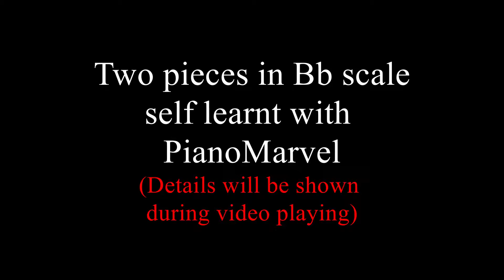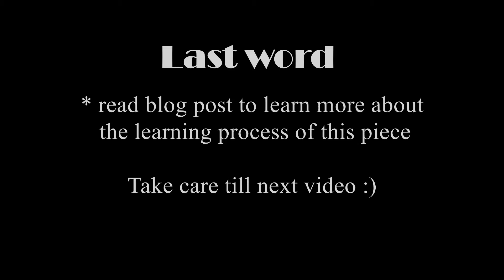Episode 7 - adventure with Scale Bb piano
This is 7th episode of my adventure with piano and youtube as well :) Here I just video with basic description in it, for more details I invite you to visit my blog: pianopracticechallenge.com - I'll be happy to see you there. Right now, I am exploring scale Bb and those two pieces are in the program I am using to develop my piano skills. I hope you will enjoy watching and stay with me for more to come.

Application I use to learn my piano skills is Piano Marvel.
Use link below to get discount and pay ca. 20% less.